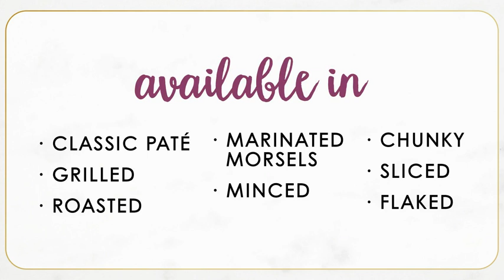Feast Poultry and Beef Feast Classic Pate Collection Grain Free Wet Cat Food Variety Pack